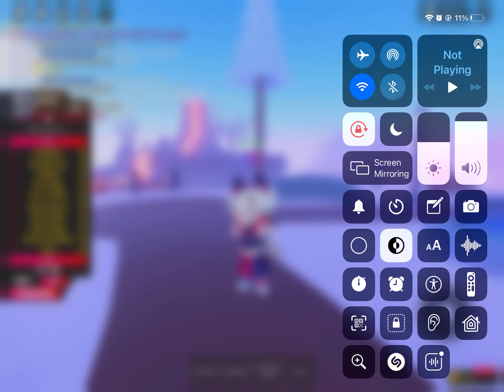I’m just vibe’n